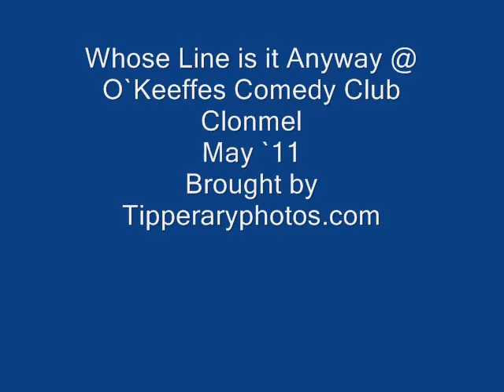Whose Line is it Anyway In Clonmel (1)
Live at O`Keeffes Comedy Club Clonmel May 19th 2011